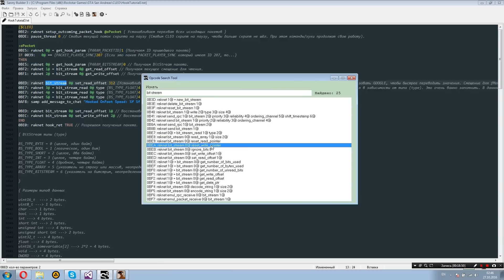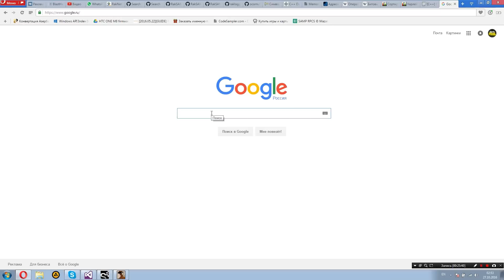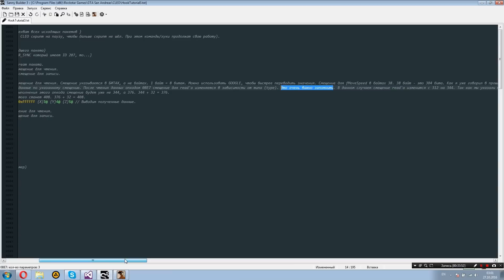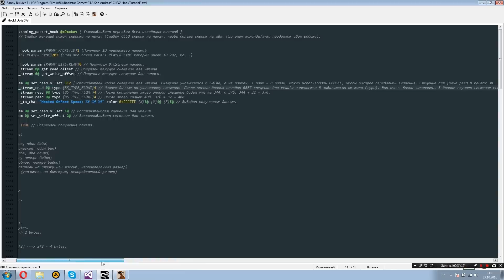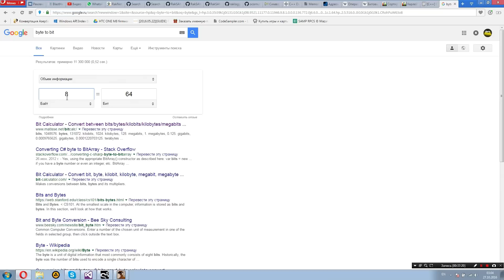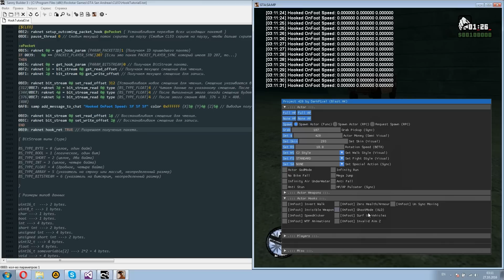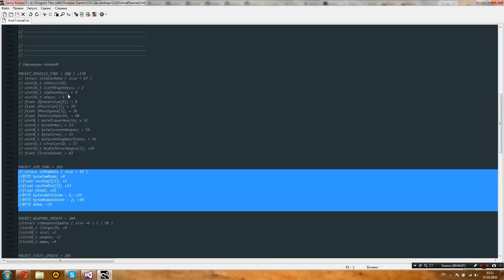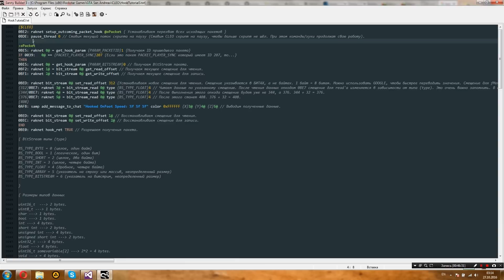[Изучаем CLEO: #31] Установка HOOK'a (3/ХЗ СКОЛЬКО).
▽ ЕЩЁ ▽ ЕЩЁ ▽ ЕЩЁ ▽ ЕЩЁ ▽ ЕЩЁ ▽ ЕЩЁ ▽ ЕЩЁ ▽ ЕЩЁ ▽ ЕЩЁ ▽ ЕЩЁ ▽ ЕЩЁ ▽ ЕЩЁ ▽ ЕЩЁ ▽ ЕЩЁ ▽ ЕЩЁ ▽ ЕЩЁ ▽ ЕЩЁ ▽

В этом видео я покажу Вам, как считывать данные из Hook'a.

Музыки нет.

Если вы хотите помочь мне в развитие:
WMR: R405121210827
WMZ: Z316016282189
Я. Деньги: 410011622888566